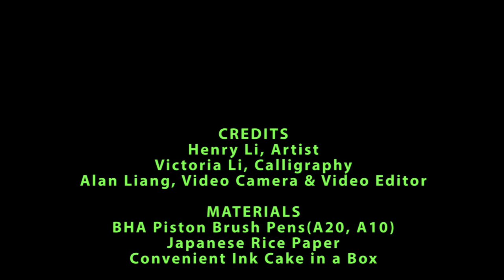Henry Li Painting Lucky Horses as a Chinese New Year's Gifts at Americana at Brand, 2014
To learn how to paint horses please join Henry's year-round CBP class:
All supplies are available at BHA online store.